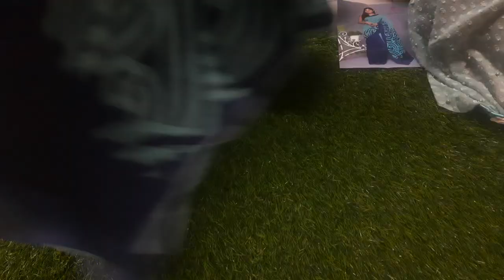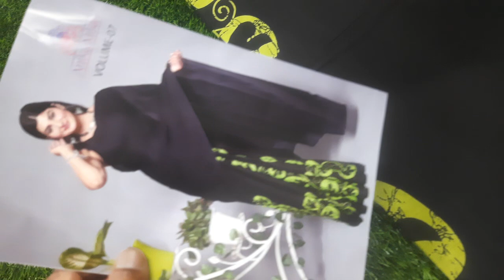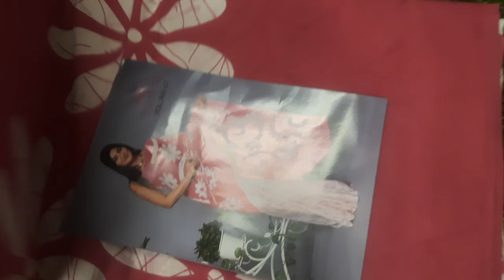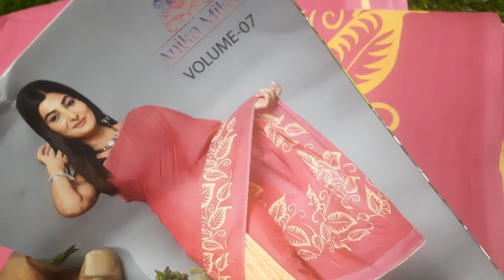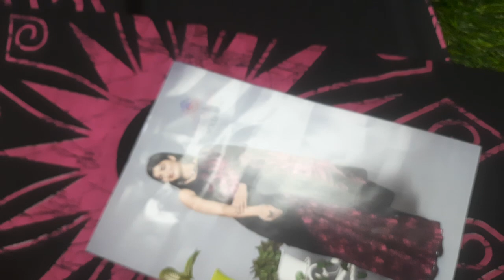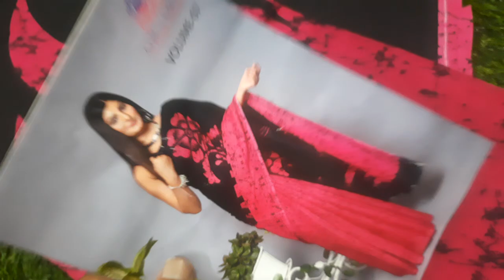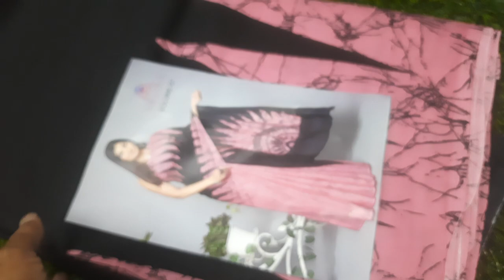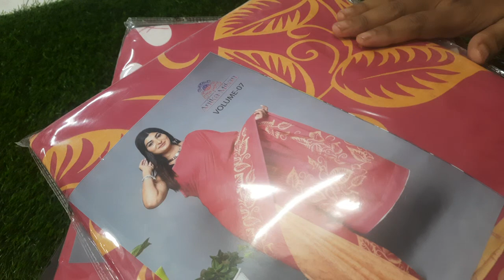🌺🌺Pure soft mul mul cotton sarees available in (13/12/23)